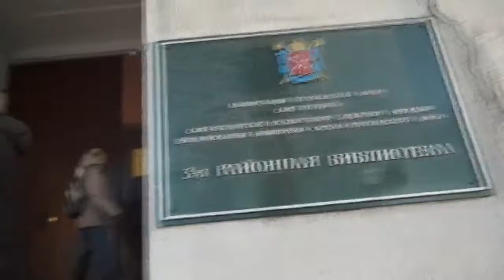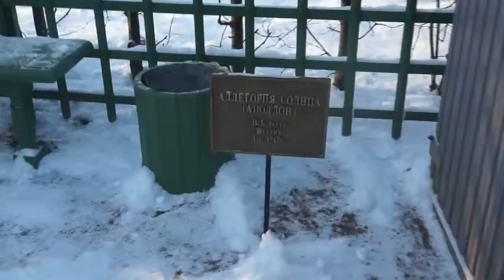Прогулка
Студенты и тьюторы центра «Антон тут рядом» совершают первый совместный выход в город. Теперь субботние прогулки — обязательная часть программы центра.

Видео предоставлено фондом "Выход в Петербурге"